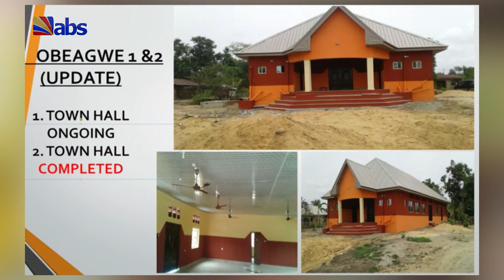Izu Nwanne - Mmepe Obodo